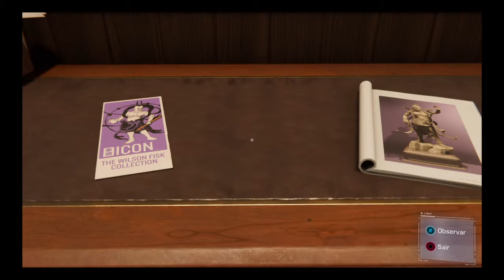Marvel's Spider-Man # 2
SPIDER-MAN